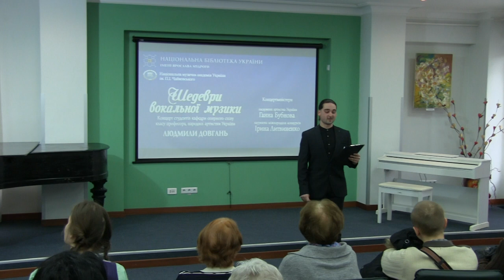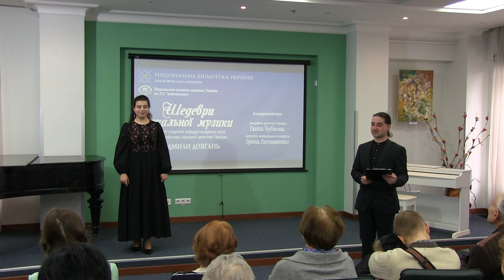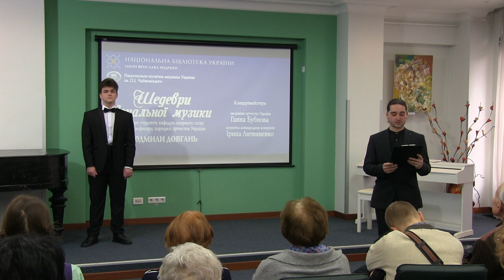16.03.24 - Шедеври вокальної музики - Концерт студентів класу Л.Довгань(Бібліотека Ярослава Мудрого)